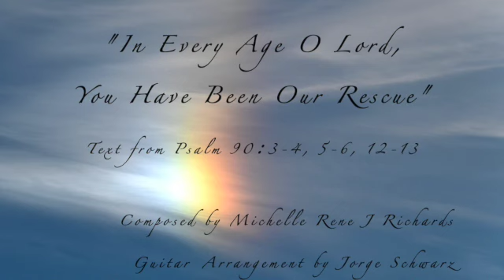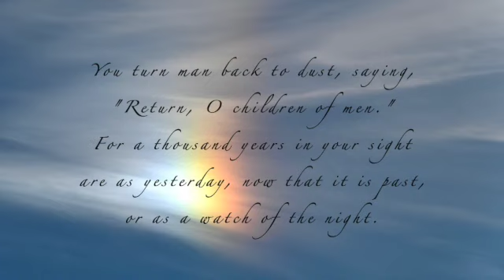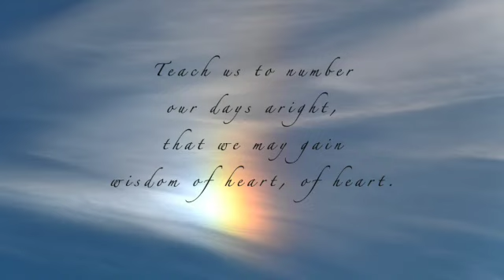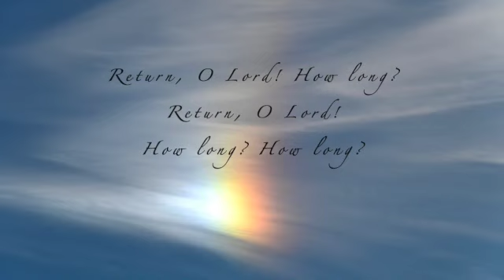Psalm 90 In Every Age O Lord You Have Been Our Rescue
An original composition by Michelle Rene Johnston.
Guitar Arrangement by Jorge Schwarz.
Text from Psalm 90: 3-4, 5-6, 12-13
May it bring you much peace through contemplation.
PDF's Available for Praise and Worship.